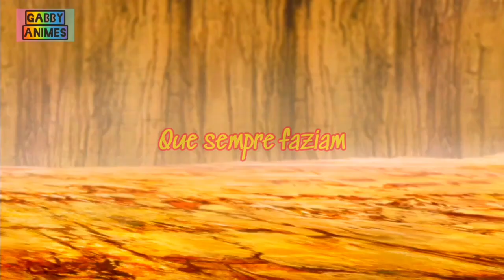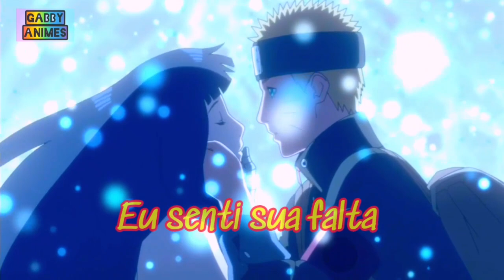Naruto\Hinata - AMV [When you're gone]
musica - When you're gone
artista - Avril lavigne